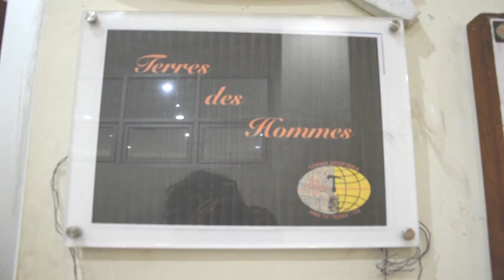Tata Cara Pemungutan Suara Pemilu TERRA 2015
Video singkat yang menjelaskan mengenai tata cara pemungutan suara Pemilu TERRA ITB 2015